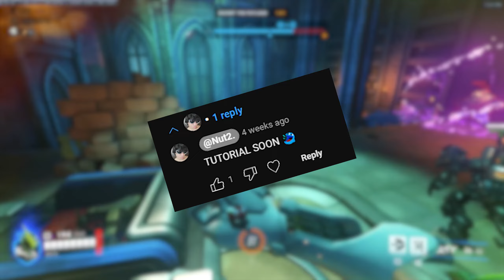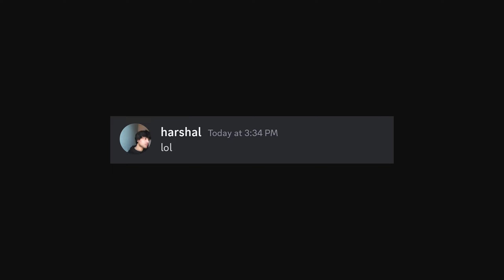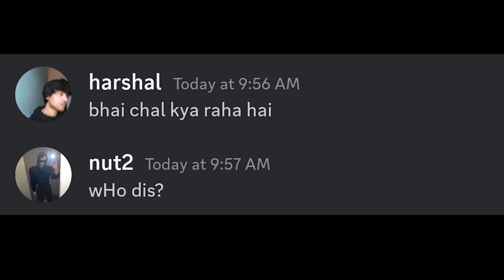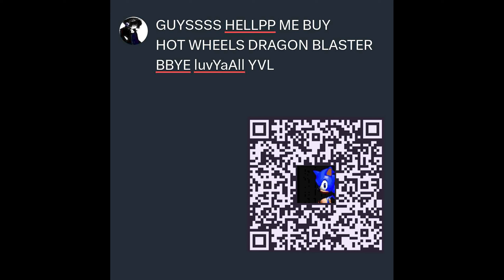CALLING ANANYA FOR TUTORIAL?